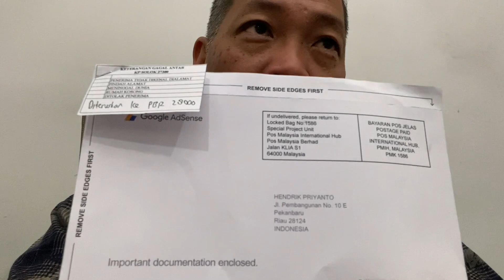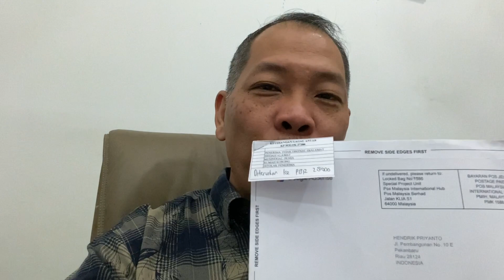DAPAT SURAT CINTA DARI GOOGLE.. THANKS GOD...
Akhirnya setelah sekian lama menunggu, surat cinta dari google nyampe juga ke tempão saya. Happy banget.. Terima Kasih buat support dari teman-teman semua. Tonton terus youtube saya dan share juga ke teman-teman yang lain yaa...